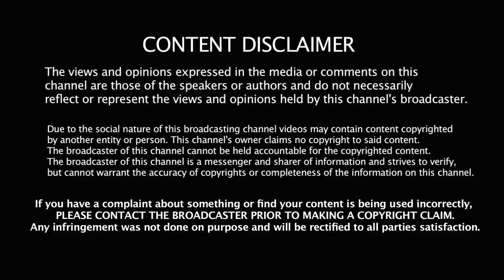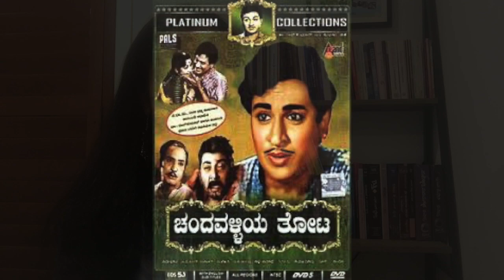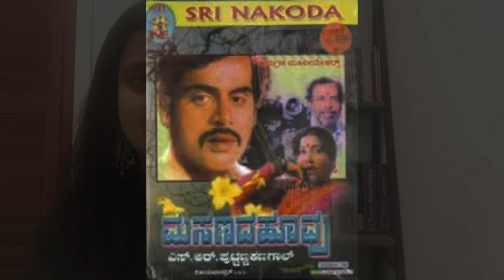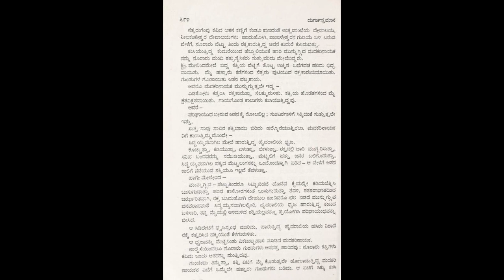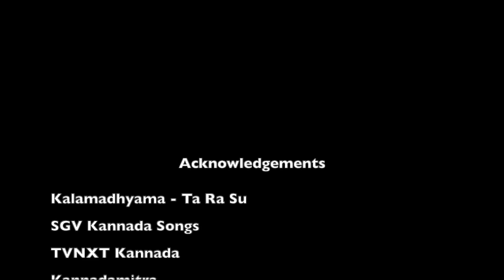Anu jothe cine harate | Episode 4 | Ta Ra Su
An episode on Karnataka's eminent novelist Ta Ra Su's contribution to kannada cinema and chitradurga history.